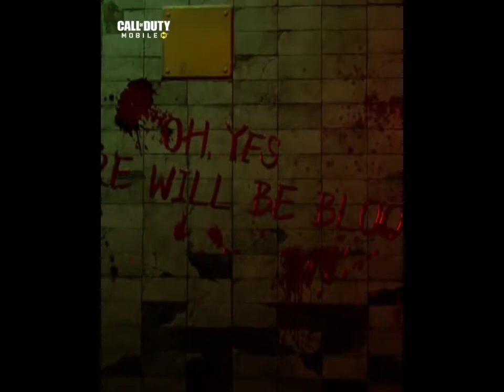Now Morte -Billy Available in Game ..😈😈cod Mobile.